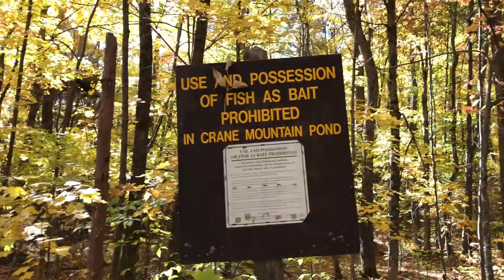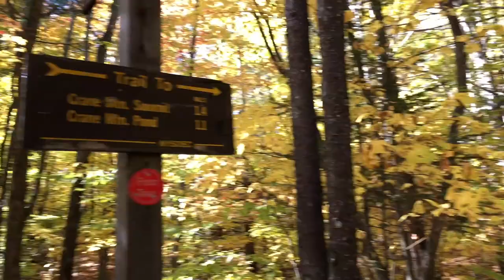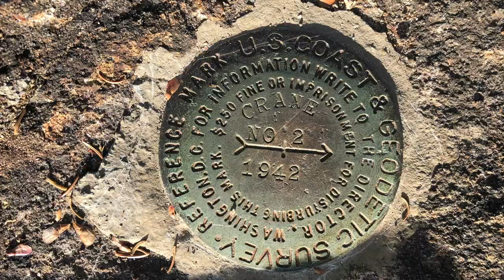Crane Mountain | Adirondack Hiking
Nick and Hannah hike Crane Mountain with friends Lyndsey and Dan. Beautiful views await after a treacherous journey scrambling up rock and climbing ladders!